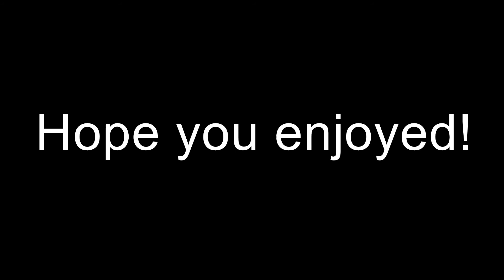Drawing Konata Izumi (from Lucky Star)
Hello everyone!
This is my drawing of Konata Izumi from Lucky Star along with a special someone. I had a lot of trouble with this drawing as you will see because I positioned Izumi way too far to the left than what I had meant and that took up the space I needed for Konata's thumbs up. So yeah, there are a lot of mistakes I made in this video so there's a lot of erasing and stuff =/. It turned out alright though in the end, so I hope you like it!